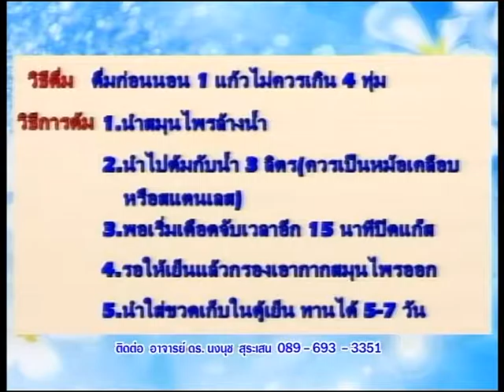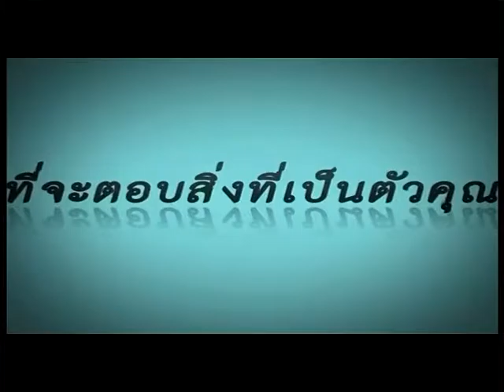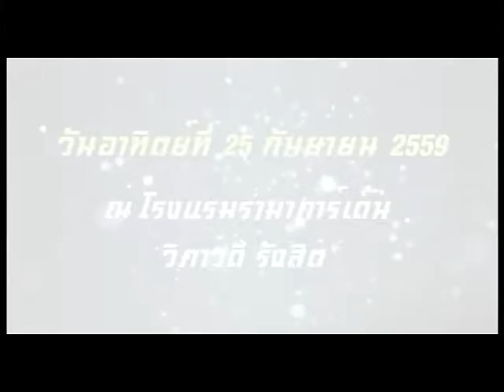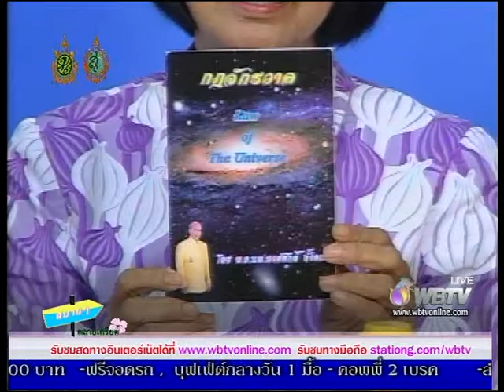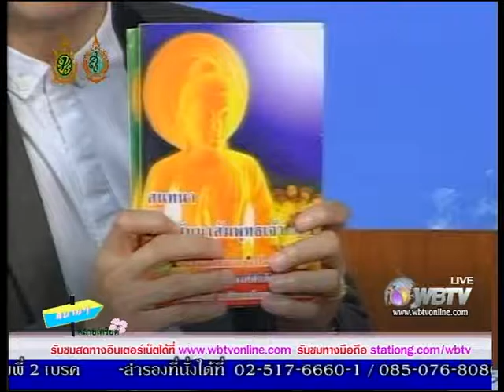สบายๆคลายเครียด onair 22092559